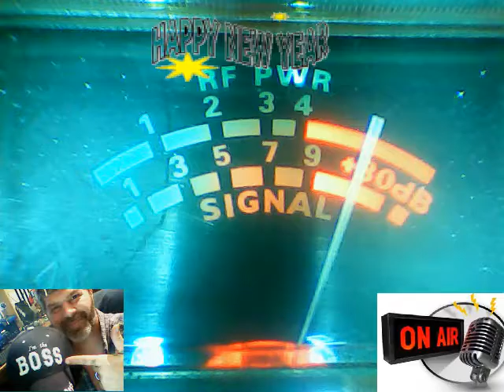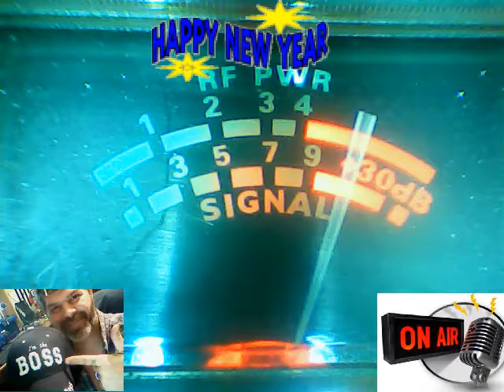Audioman288 & HAPPY NEW YEARS EVE 12/31/2016